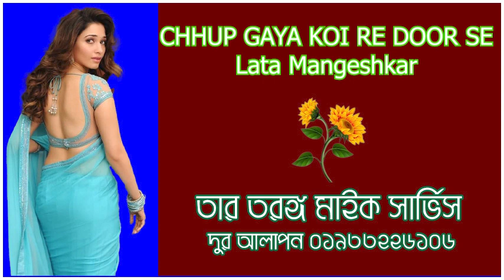CHHUP GAYA KOI RE DOOR SE PUKAR KE # Lata Mangeshkar